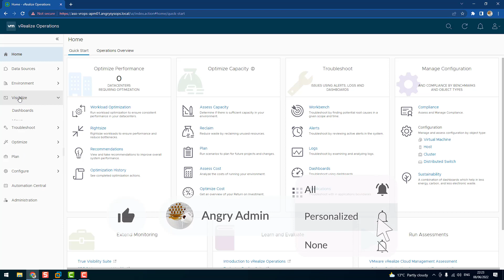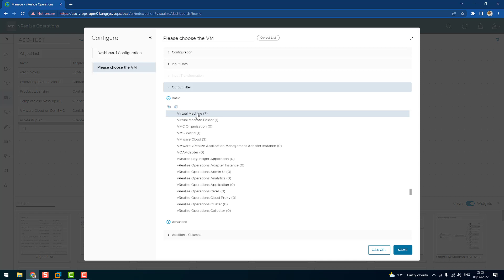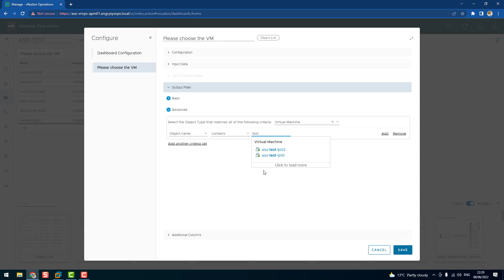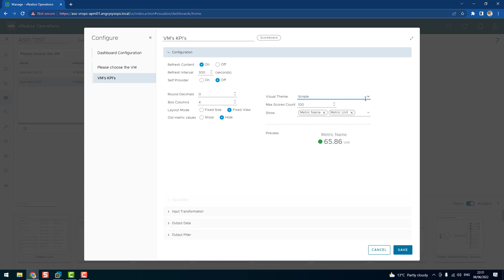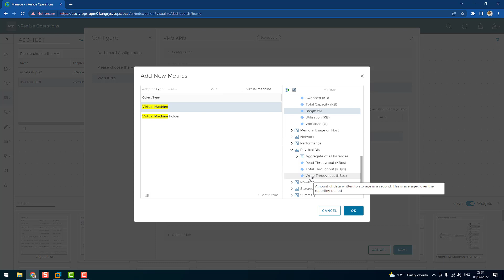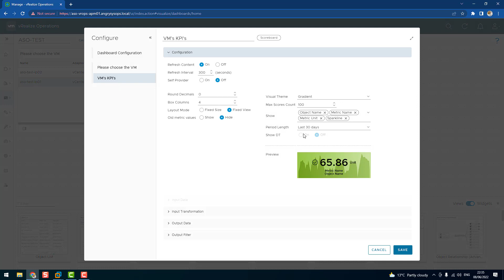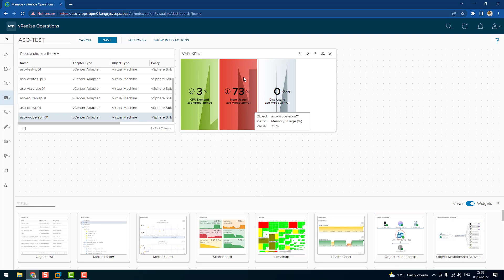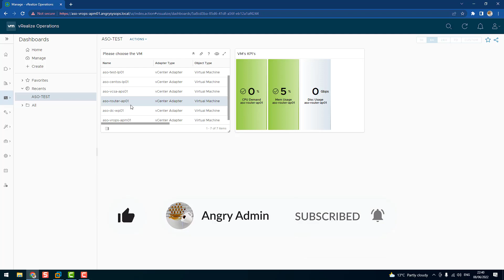vROps How to build dashboard in easy way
Today, I will show you how to build a vROps dashboard.
Dashboards are very powerful. In an easy way, you can create your own one!